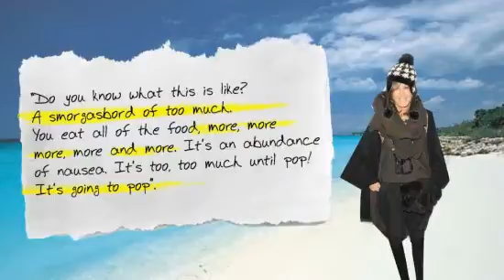Chic Report 50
Chic Report delivers the last word in fashion from the people who know it best, serving up the latest news, trends, and insider dish from the top of the fashion food chain. From scintillating dating gossip and hilarious designer interviews, to exclusive sneak peeks at the latest It accessories.